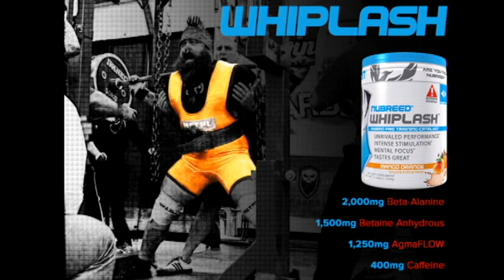Nubreed Athlete Marshall "Freakshow" Johnson Raw Squat Training